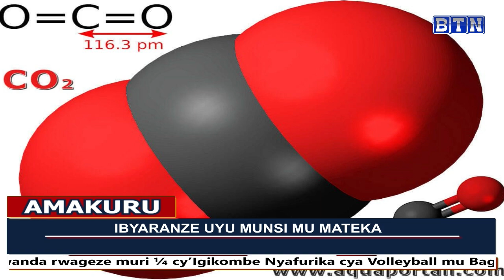Amakuru ya saa kumi nebyiri:Pariki ya Nyungwe ku gice cya Bweyeye yafashwe n'inkongi y'umuriro